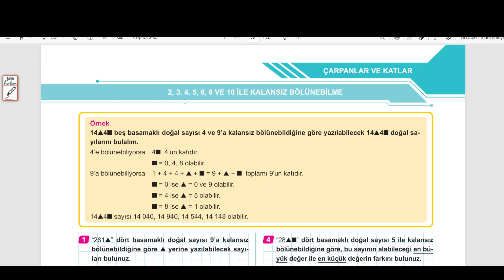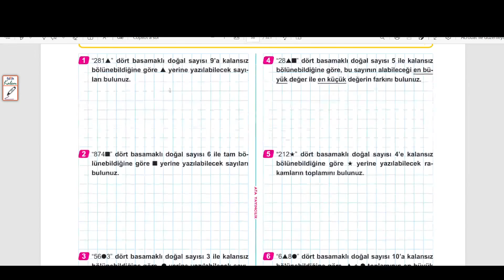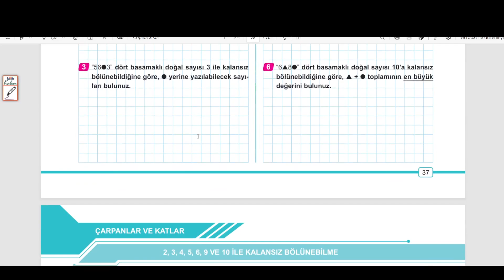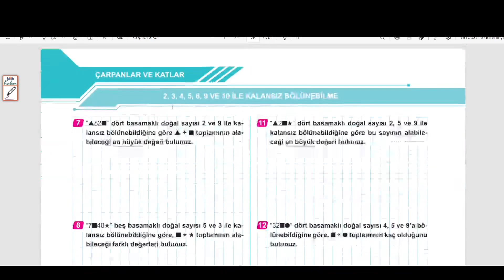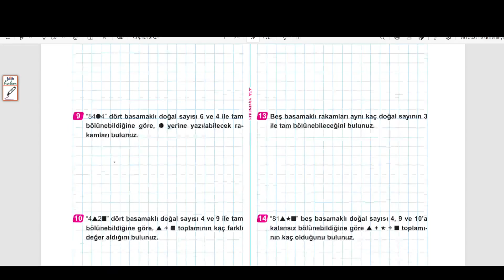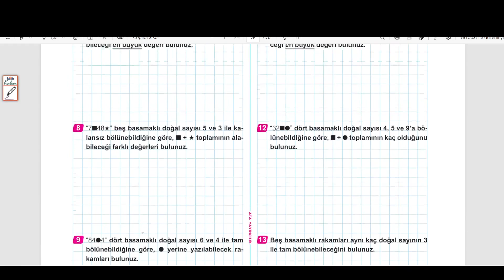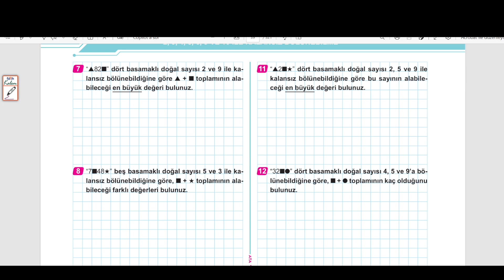6. SINIF MATEMATİK: BEN KORKMAM, 2, 3, 4, 5, 6, 9 VE 10 İLE KALANSIZ BÖLÜNEBİLME, SAYFA : 37 - 38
ATA YAYINCILIK
# 2, 3, 4, 5, 6, 9 VE 10 İLE KALANSIZ BÖLÜNEBİLME